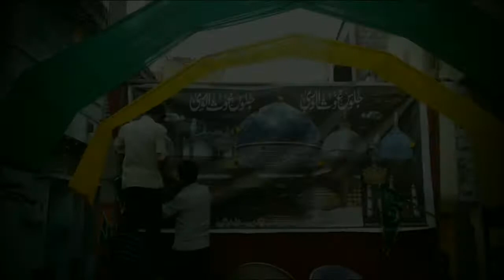Jashne Eid - Miladun Nabi Beautiful Graphic 2017 Muhiyuddin Sunni Arabic Madrasa Davanagere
Beautiful Function Graphic Video Jashne Eid Miladun Nabi In Muhiyuddin Sunni Arabic Madrasa Davanagere Karnataka

     Review of Khankhahe Qadri Syed Mohsin Pasha Qadri ( Qadri Manzil) by Official Channel Syed Mohsin Sha Qadri